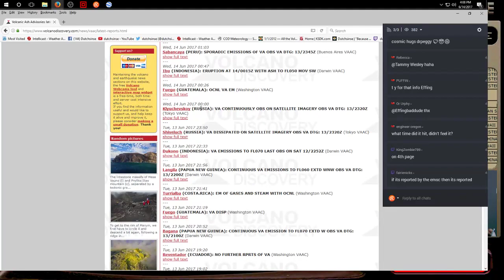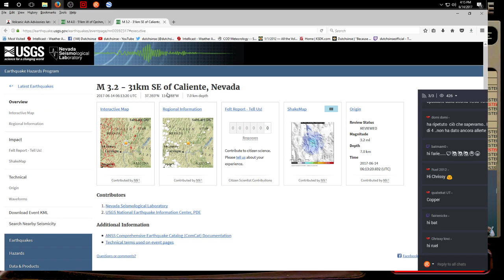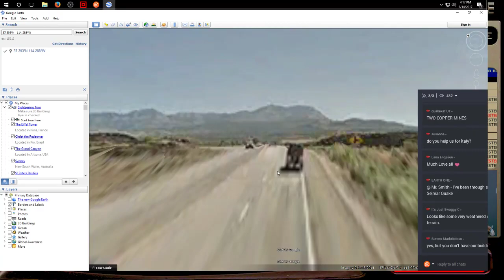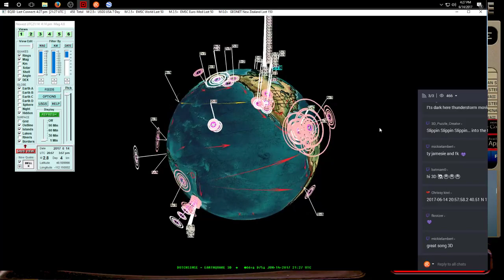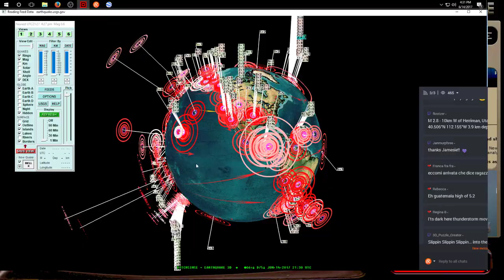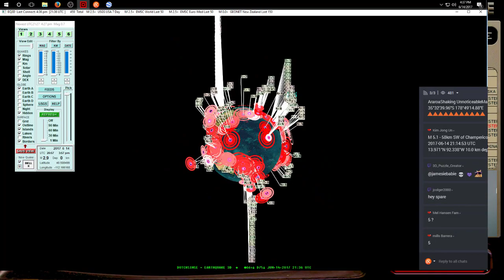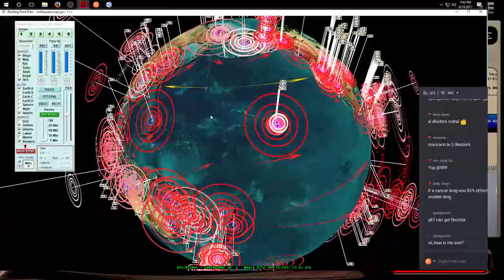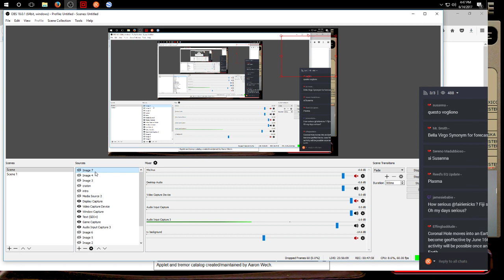6/14/2017 -- Strong M6.9 Earthquake strikes Central America -- West Coast + Pacific BE PREPARED